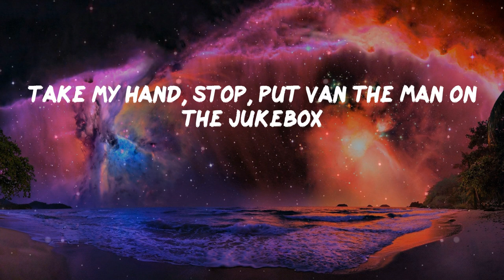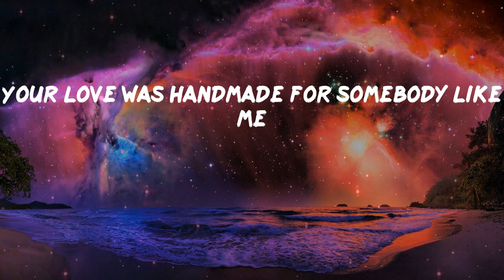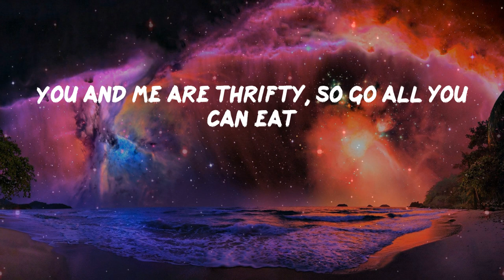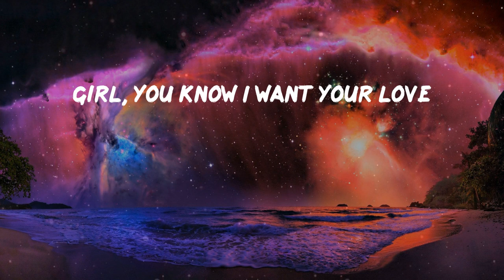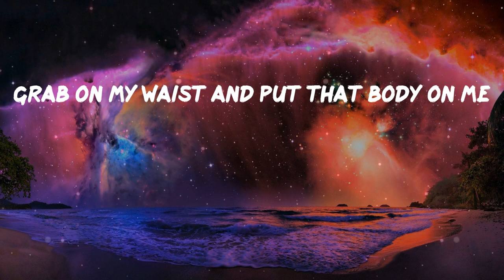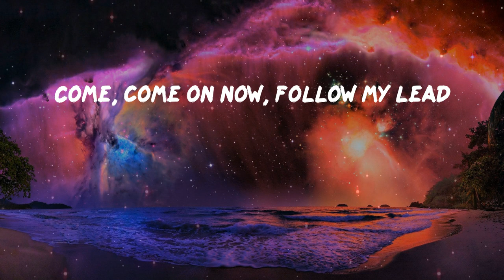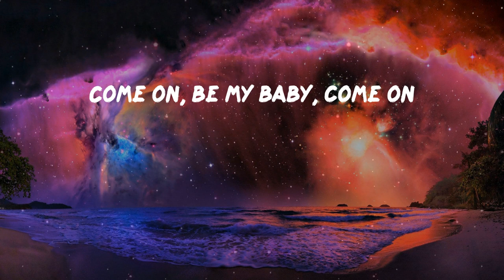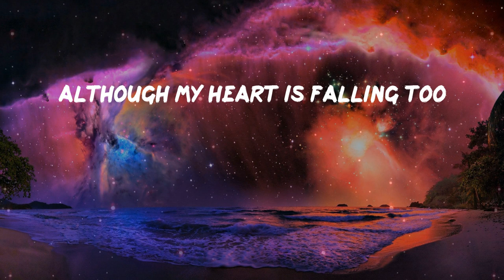Pillow Music: Shape of You - Ed Sheeran